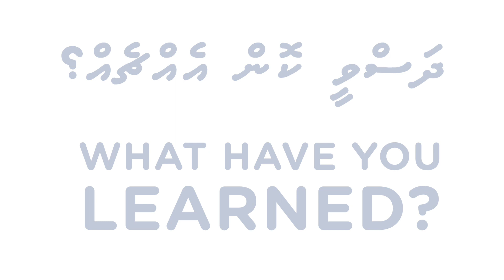Places - Sign Language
Learning to Sign is the best way to develop sensitivity & awareness towards Deaf culture, a community of non-hearing ppl which number more than 466 million people worldwide.

Lets learn to sign basic PLACES such as mosque, bank, hospital, airport, etc.

An inclusive city is one that values all people and their needs equally. Let’s work together to make our cities smarter.

UNDP Maldives, Housing Development Corporation Limited, MAPD, Maldives Deaf Association, Blind and Visually Impaired Society of Maldives